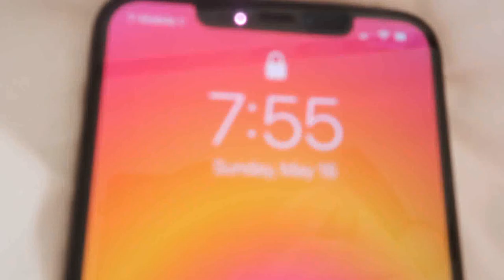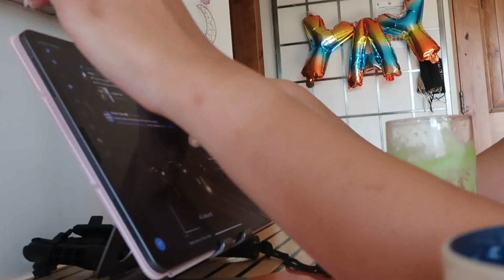sunday reset vlog | day in my life (protein pancake recipe + target haul!!)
FAQ:
age: 19
location: bay area, california
height: 5'6"